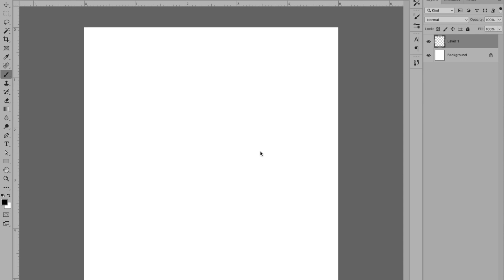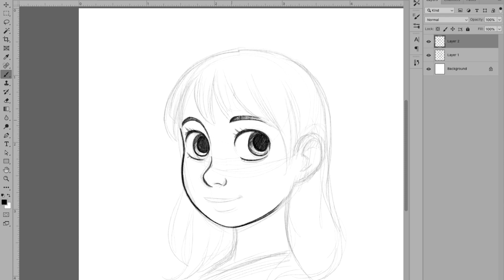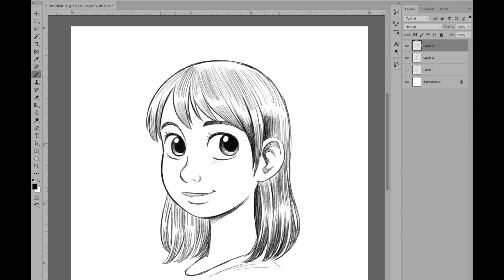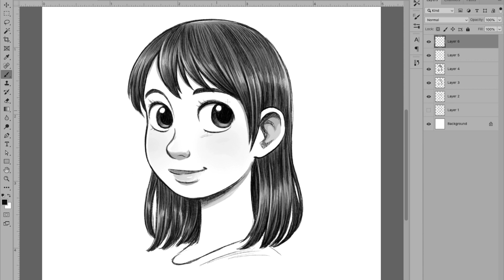Drawing a Portrait in Photoshop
Whether I'm creating commissioned art for others or just sketching out characters of my own, I love drawing character portraits! Here's a quick time lapse showing my usual process.